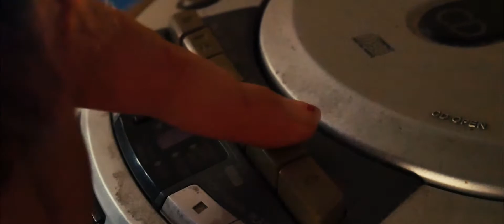SHORT FILM: Because of Eden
Here's our first ever short film for everyone involved!

CAST:
Maea Shepherd
Adam Roycroft
Wayne Roycroft

CREW:
Daniel Burns

Special thanks to SAE Institute Auckland for their support!